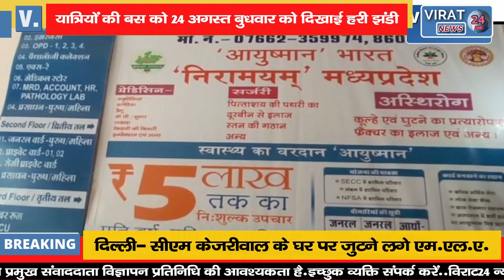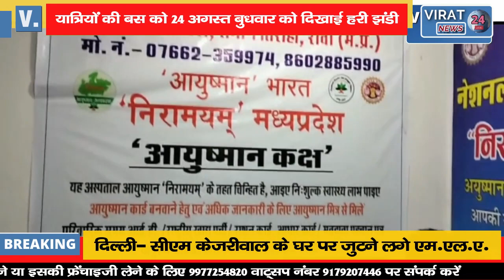🔻रीवा- सिंधी समाज की संस्था द्वारा पितरों का पिंडदान करने समाज के लोगों को निशुल्क 'गया' भेजा गया !